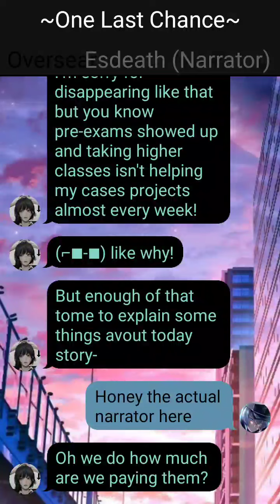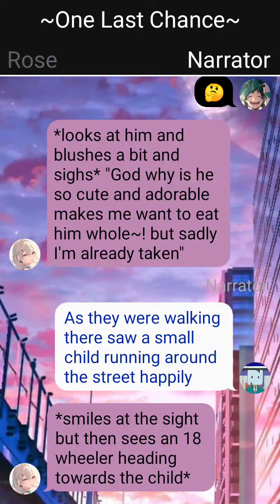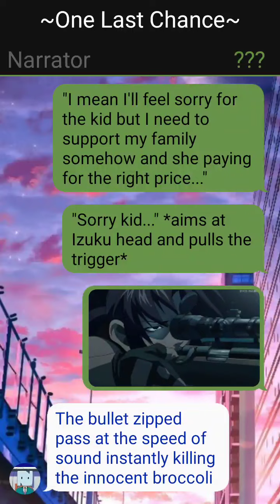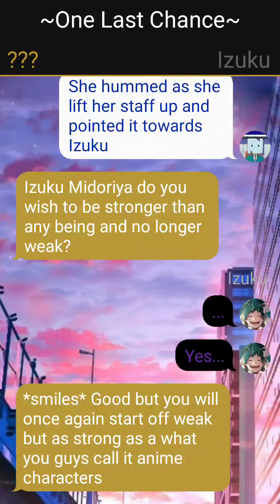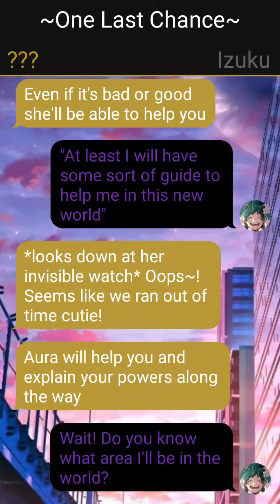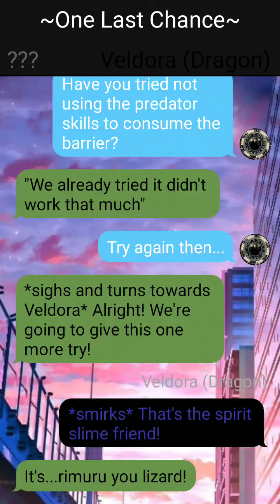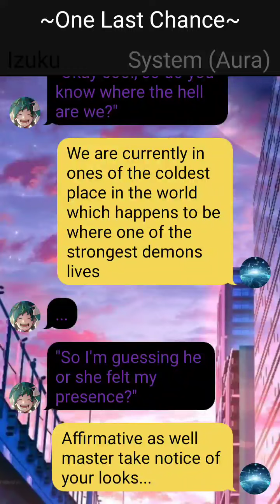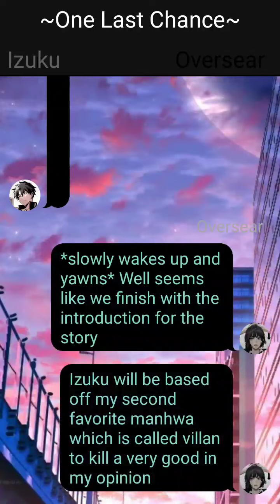Tensura Deku || Part 1||Izuku x ???||One Last Chance